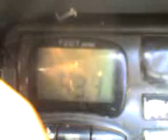10 08 08 1003 trt4 zonguldak dx in mangalia